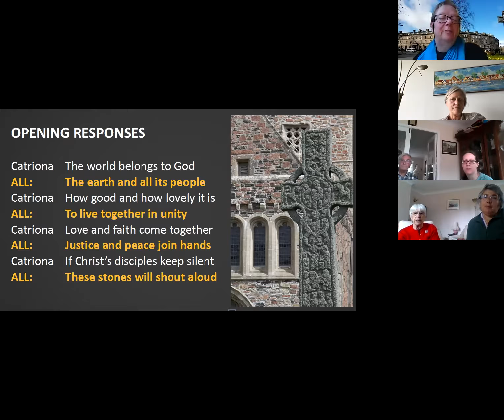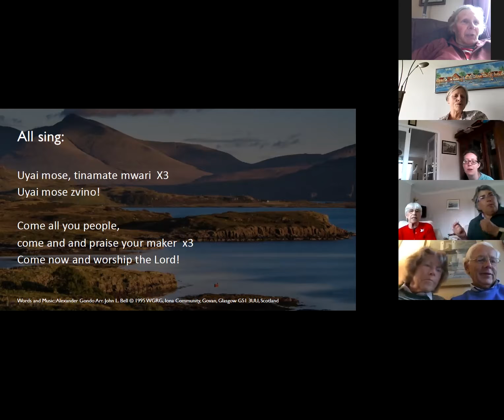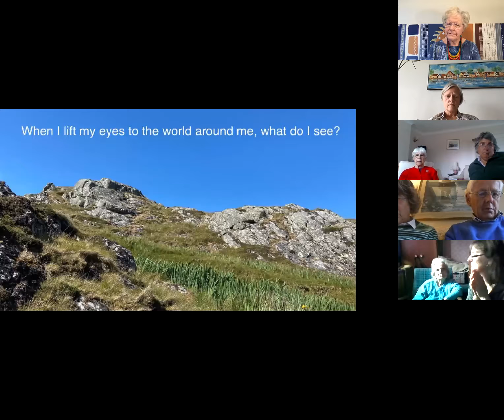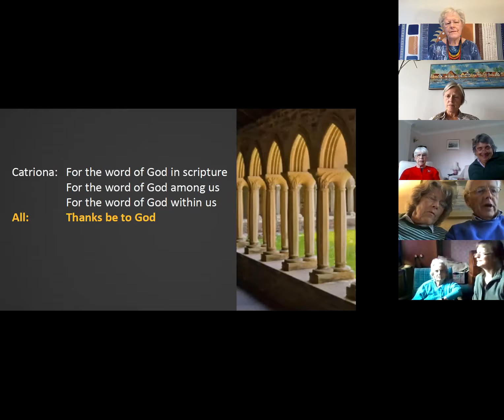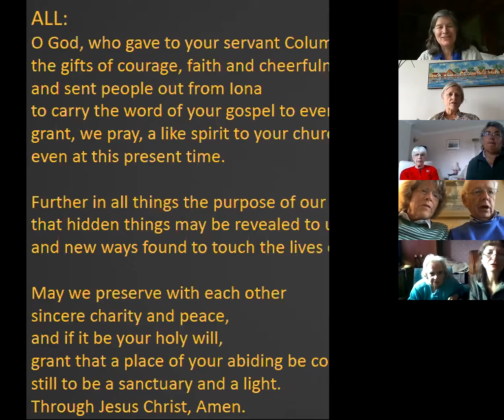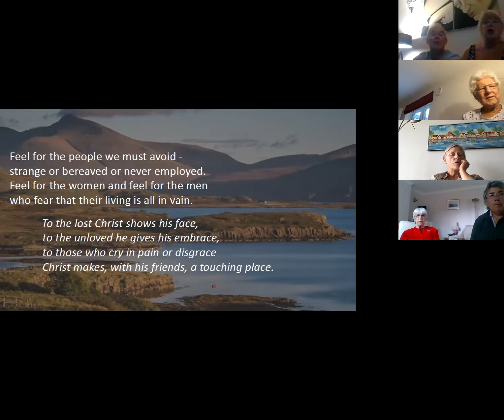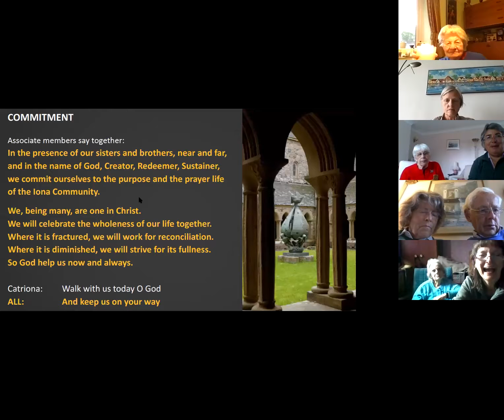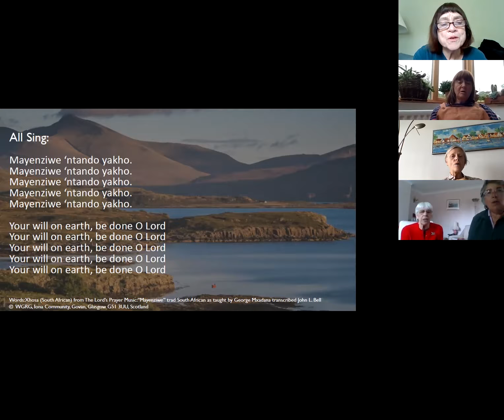Associates Renewal of Commitment Service 2020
On St Columba's Day, more than 350 folk from around the world joined in an on-line service to share in the annual renewal by the Associates of their commitment to the purpose and prayer life of the Iona Community